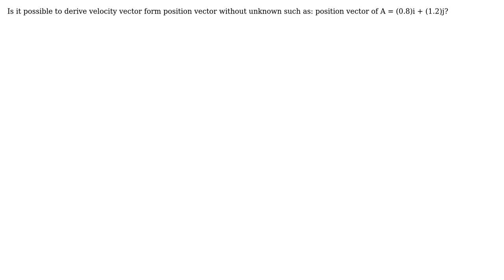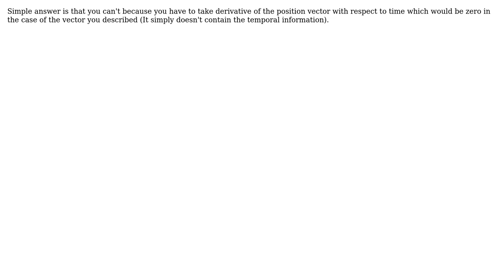Engineering: Position vector to Velocity vector (2 Solutions!!)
Engineering: Position vector to Velocity vector

With thanks & praise to God, and with thanks to the many people who have made this project possible! | Content (except music & images) licensed under CC BY-SA | Music | Images & others | With thanks to user Sam Farjamirad user Nelson W. and the Stack Exchange Network Trademarks are property of their respective owners. You are responsible for your own actions.